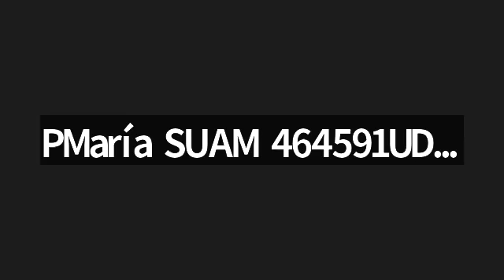YOGA (CICLO 2022-A)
HORARIO: MIERCOLES DE 10:00-12:00 HRS
MAESTRA: NAIROBI MARTINEZ GUZMAN